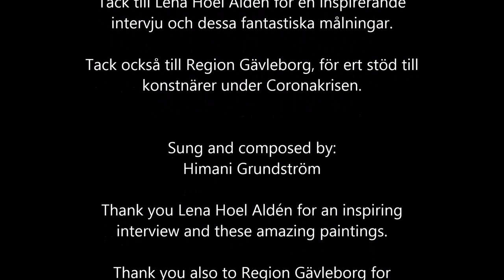Lenas sång, sung and composed by Himani Grundström, Paintings: Lena Hoel Aldén.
This song was made after an inspiring interview with the singer and painter Lena Hoel Aldén.
After having composed and recorded the song I decided to make this video so that Lena´s paintings could underline the music and lyrics.

translation:
Här i ro, Here in peace,
äntligen finna ro. finally finding peace.
Aldrig förut var det så lätt, Never before was it this easy,
hitta en stillhet inom mig. to find a stillness within me.
Jag kan måla, sjunga, I can paint, sing,
ändå finns tid kvar. still there is time left.
Ah...       Ah…
äntligen i ro. finally in peace.